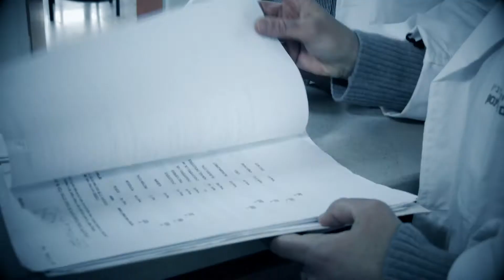סרט תדמית למחלקת השתלות - בית חולים בילינסון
מחלקת ההשתלות במרכז הרפואי רבין בית החולים בילינסון היא הגדולה בארץ
כ-70% מכלל ההשתלות בישראל מבוצעות במחלקה.
והיא המובילה בתחומה.
הסרט מציג את המחלקה וחוזקה וכמו כן מביא סיפור אישי מרגש של שני אחים - האח הקטן תורם כליה לאחיו הגדול. הסרט הוקרן בערב גיוס הכספים השנתי של בית החולים וזכה להצלחה עצומה